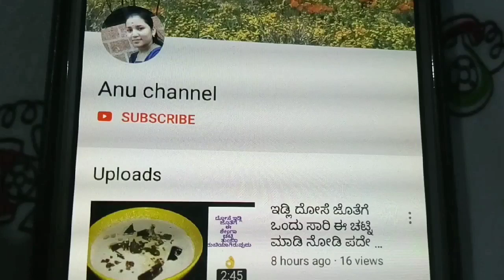100% ಮನೆಯಲ್ಲಿರುವ 3 ಪಧಾರ್ಥಗಳಿಂದ ಮಕ್ಕಳ ಫೆವ್ರೆಟ್ ಐಸ್ ಕ್ರೀಂ ಒಮ್ಮೆ ಮಾಡಿ ನೋಡಿ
Published on Out 28 2019